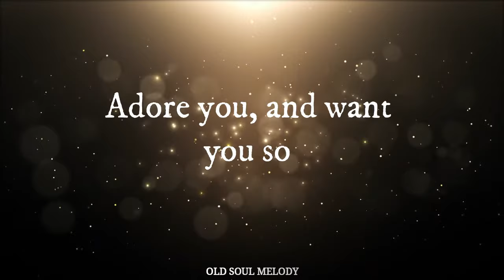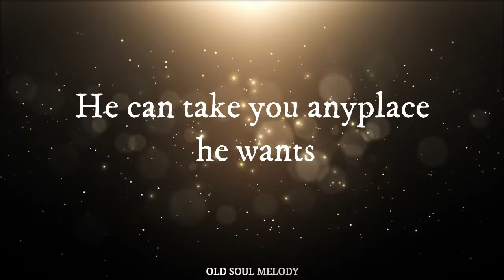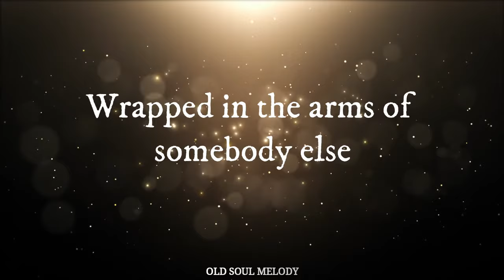Tom Jones - I Who Have Nothing (Lyric Video)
Comment if you want to request some Lyric Video